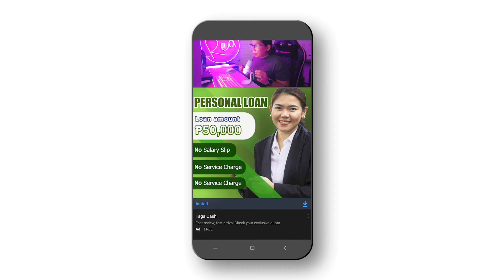Taga Cash Loan App Okay Bang Utangan? Totoo bang no service fee?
Watch this first before you download and apply dito kay Taga Cash!

I do not promote online loan apps. I don't refer people to loan sites/apps. Please do your due diligence before using loan apps. The decision to apply or borrow is 100 percent user's discretion.